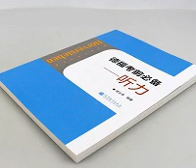Kapitel 03 - 2.3 (Seite: 86 & 87)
TestDaF Hörverstehen China (2013)

Transkription = Untertitel = Subtitle ✅